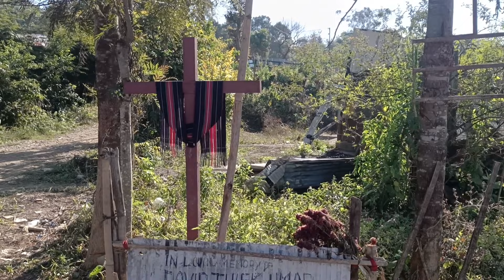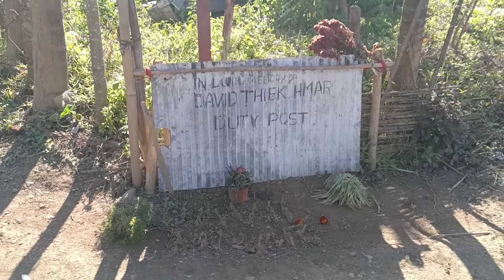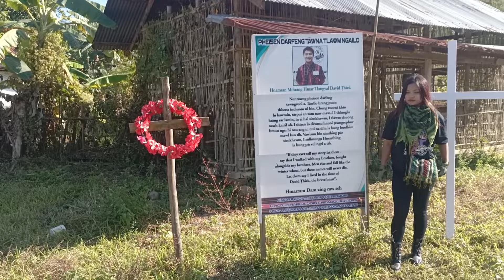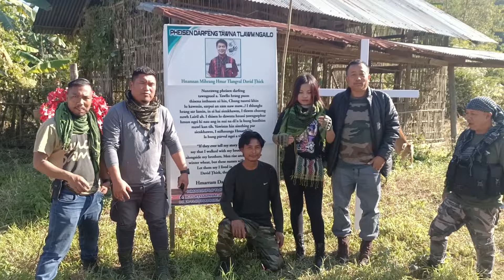1st Jan with our Volunteer, Visiting Langza and Turing